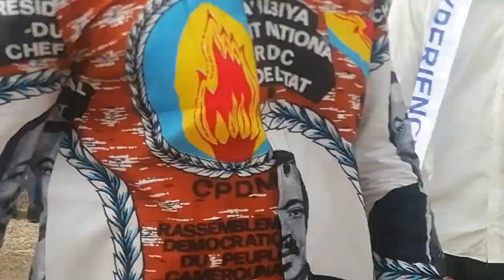Célébration du 38 anniversaire du rdpc